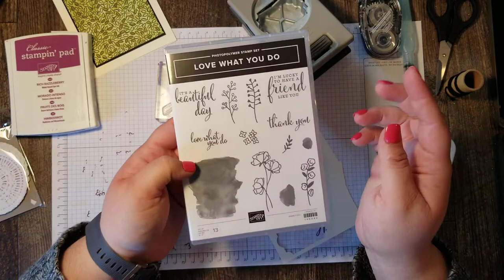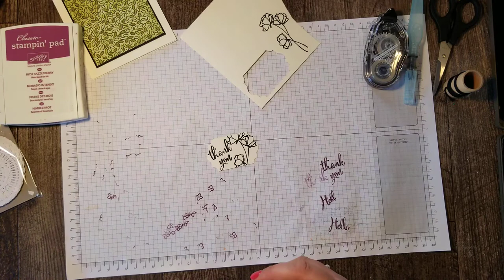Share What You Love "Thank You" for Global Design Project 134 Sketch Challenge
Get a SNEAK PEEK of the NEW Share What You Love bundle with this pretty Thank You card featuring the gorgeous Share What You Love DSP and a very simple watercolor technique.

If you'd like to order any of the products shown in this video, you can click below and go right to my Stampin' Up! store: